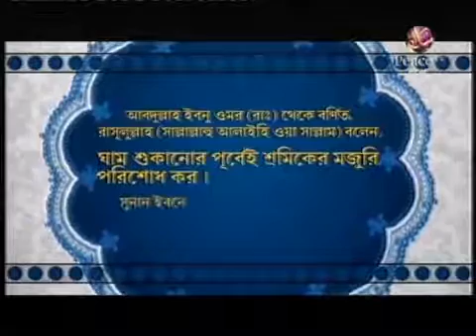Br Romes Ali Peace Tv Bangla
Br Romes Ali  P O TV